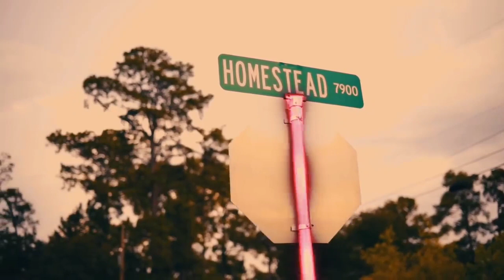Sauce Walka x El Trainn - Sauce Trainnathin - give me a sign Remix (Prod: Fantom)